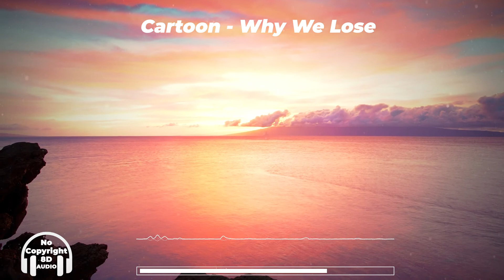Cartoon - Why We Lose 8D Audio (feat. Coleman Trapp)